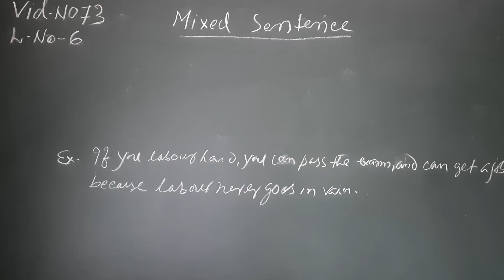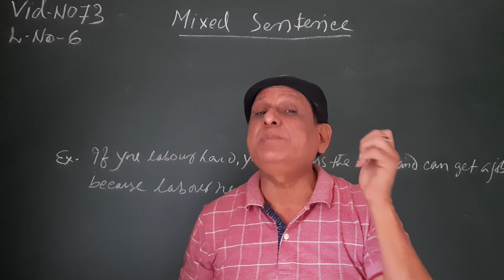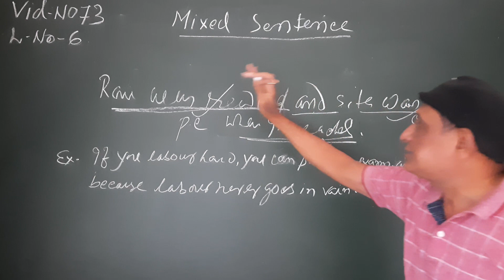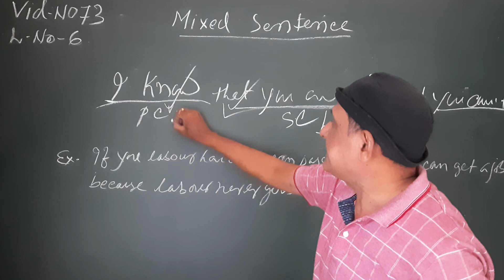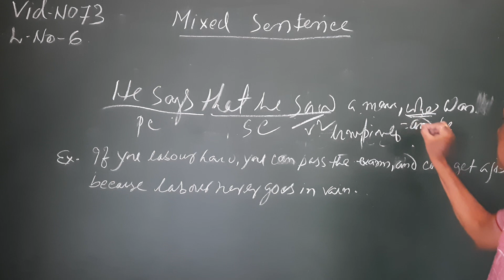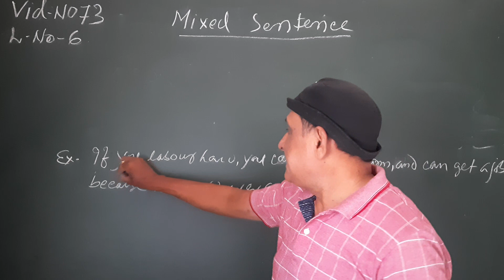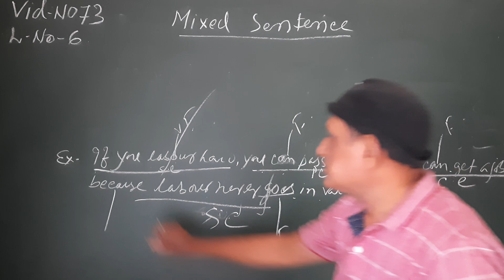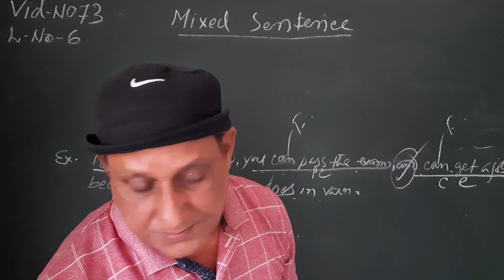Mixed Sentence . Compound - complex sentence .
mixed Sentence .
# more than one independent clause and at least one dependent clause = mixed sentence . # the clauses of a mixed sentence are joined together by a co-ordinating and a sub-ordinating conjunction
kinds of sentence as per clause structure
# classification of sentences based on the kind and number of clauses .
# simple , compound, complex and mixed sentences
Mixed sentence kise kaha jata hai ?
Examples of mixed sentence .
# As many finites , so many clauses "
Finite nahin , to tense nahin .
Ek subject ke saath ek hi finite ka prayog kiya jata hai .
My facebook page  :D. k. Jha Club of English
# D. K. Jha English